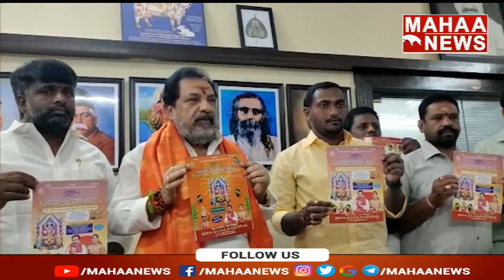ఎమ్మెల్యే మహిపాల్ రెడ్డి పై నందీశ్వర్ గౌడ్ ఫైర్ | Mahaa News